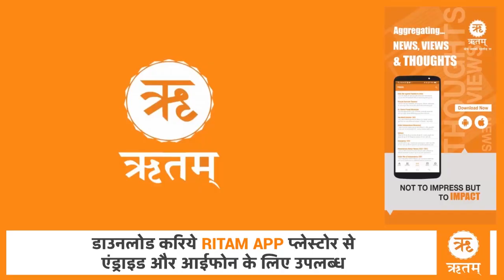Yogi ओर Modi पर मुस्लिम महिलाओं की राय, Akhleah Yadav का बैंक हिला देगी ।